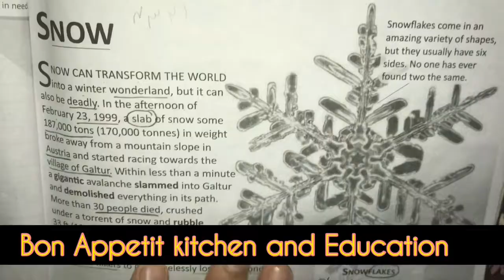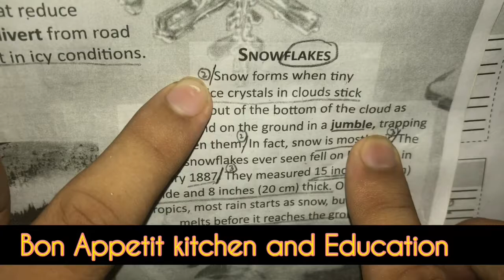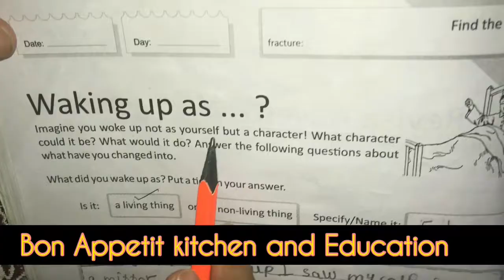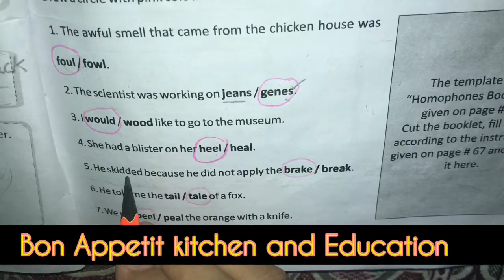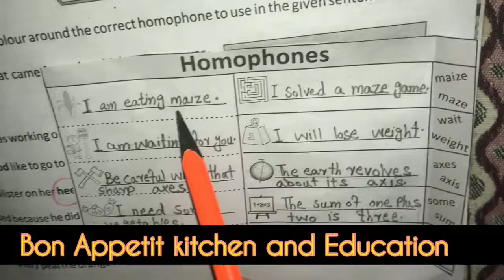Class 4 | Subject English | part 2| vacationtask | Dar E Arqam schools | grade 4| education